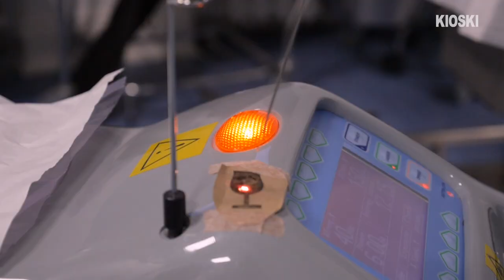Kuvasin kaverini kauneusleikkauksen – Jaakko Keso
Kaverini kävi kauneusleikkauksessa imemässä rasvaa pois kaksoisleuastaan. Pääsin kamerani kanssa mukaan seuraamaan operaatiota ja juttelemaan kauneusihanteista.

Video- ja kuvalähteet:
Oma arkisto